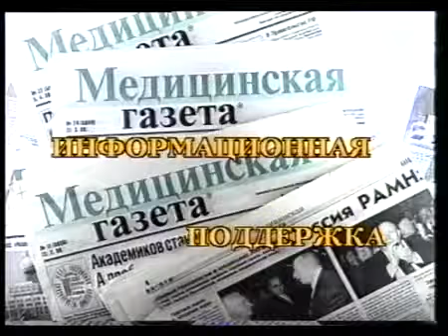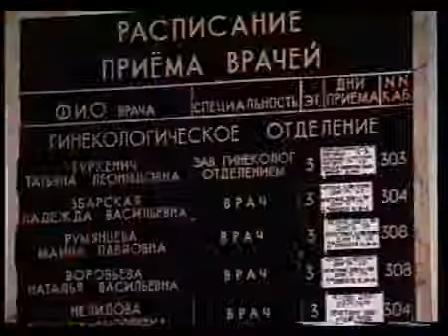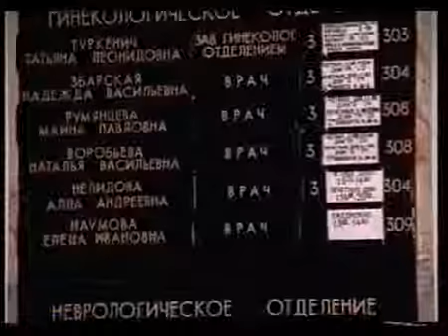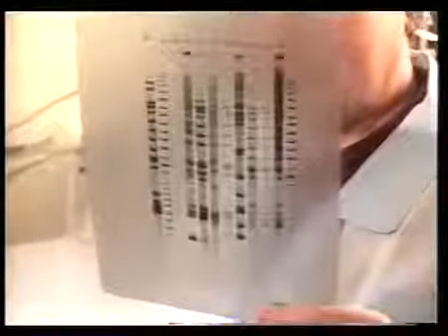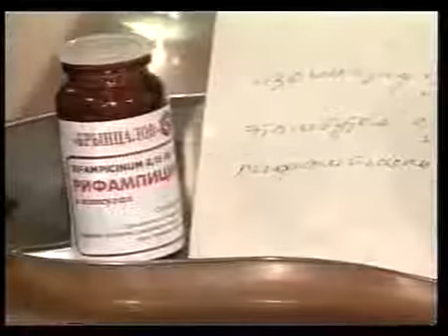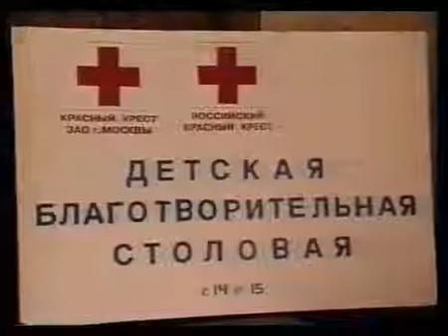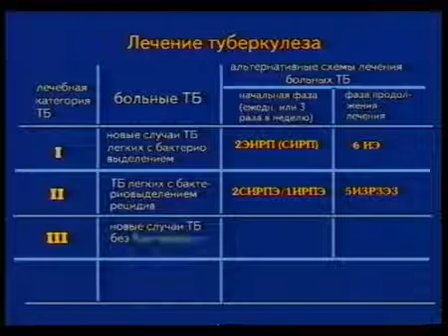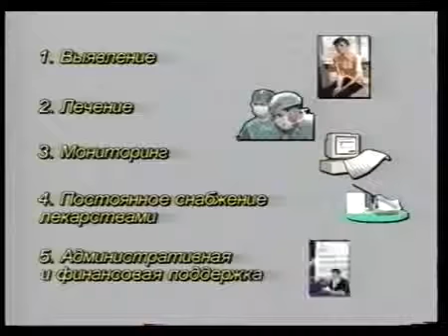Туберкулёз – национальное бедствие предотвратимо, 1999